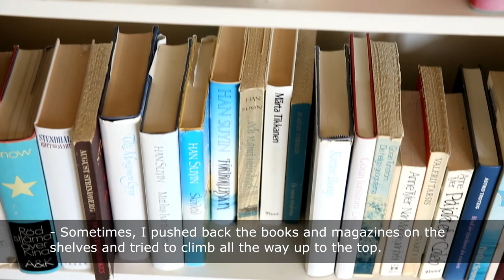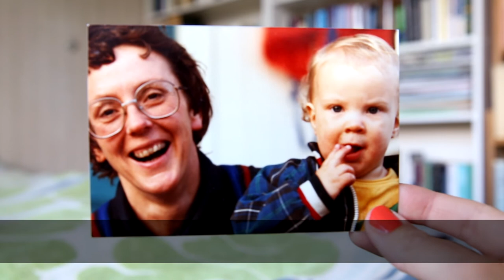Frida's childhood BILLY bookcase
Frida, from Sweden, tells us her BILLY bookcase childhood story. It is a story about childhood memories reaching through generations, of longing and breaking the rules, of growing up and not least about two white painted bookcases.